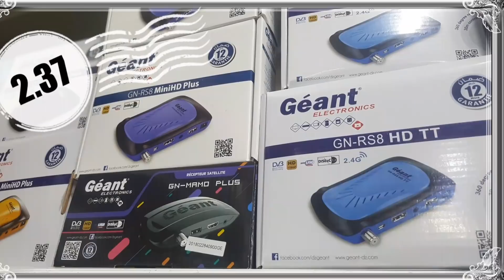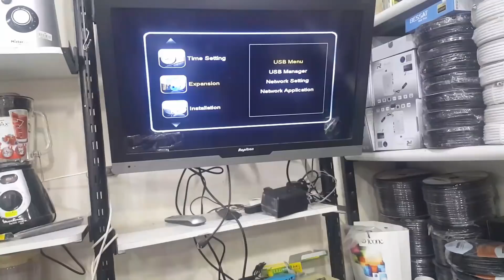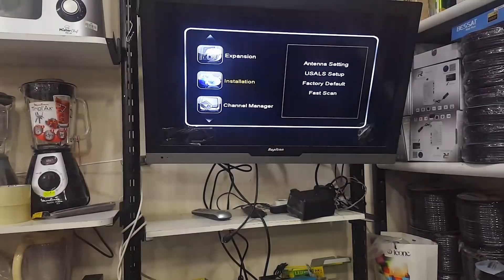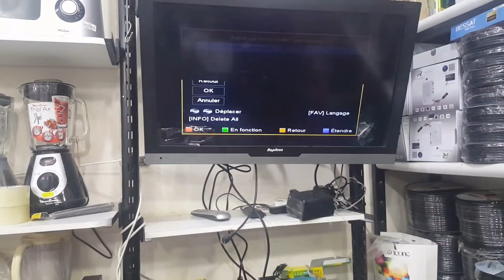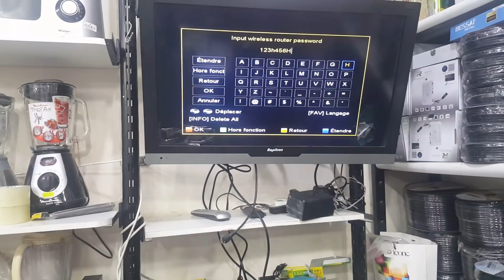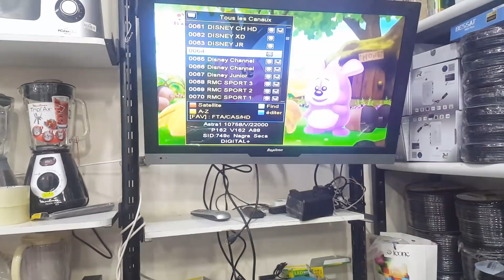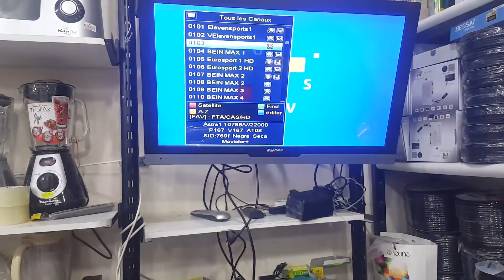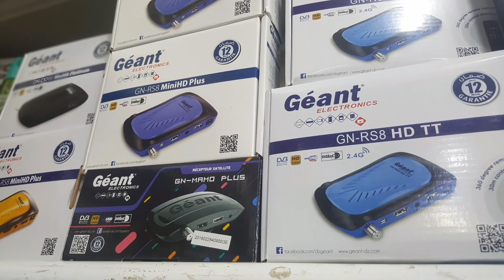حالة أجهزة GÉANT حاملة لسيرفر FUNCAM بتحديث 2.37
سلام عليكم
salem alikom

  مرحبا  على قناة HOUARI SAT

 المختصة  في   عالم  السات   لمزيد  من المعلومات

 يمكنكم  اتصال  بنا   عن طريق

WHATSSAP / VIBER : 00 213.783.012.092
 ÉLECTROMÉNAGER houari-sat

TEL FIX:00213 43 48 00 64